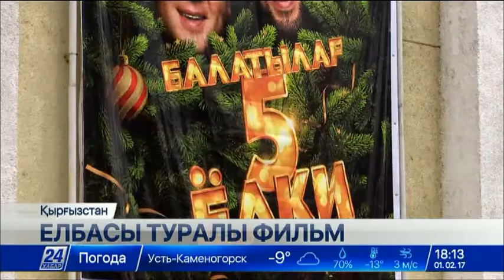Қырғыз режиссері «Әлемдік Назарбаев» атты деректі фильм түсірді